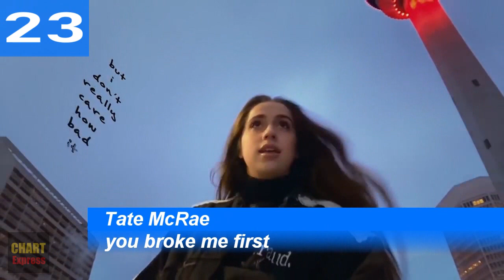UK Top 40 Biggest Songs 2021 So Far | UK Hitlist 2021 | ChartExpress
Monday:

Tuesday:

Wednesday→Thursday